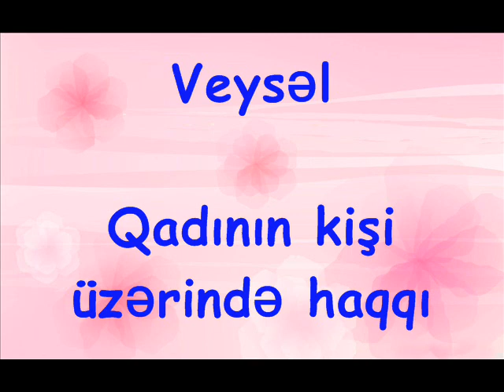Veysəl - " Qadının kişi üzərində haqqı "